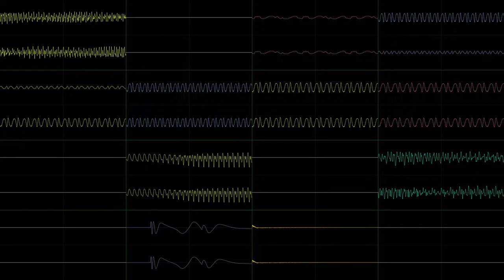Yu-No Underclassmxn Theme (JummBox SoundFont OpenMPT cover)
This is a JummBox SoundFont version of the Underclassmxn theme from the Japanese PC-98 game Yu-No composed by Ryu Umemoto and Ryu Takami (two Japanese composers at the same studio who had Ryu in their names.), and was done in nyanpasu64's corrscope and OpenMPT. I used 192kHz 64bit float stereo channel audio and 96kHz 64bit float quad master audio exported from OpenMPT with effects on, including Carpeted Hallway reverb to fit the theme.

The MIDI is from the Archive.org Sound Canvas MIDI Collection in the SC-55 section.